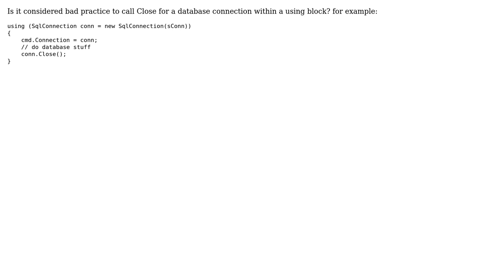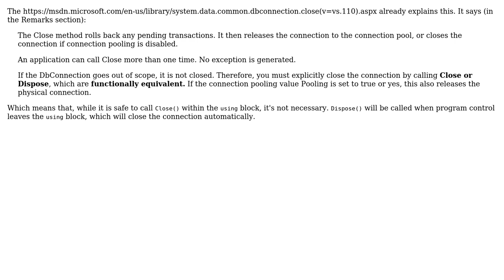Software Engineering: Explicit call to Close for a db connection within a using block in C#?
With thanks & praise to God, and with thanks to the many people who have made this project possible! | Content (except music & images) licensed under CC BY-SA | Music | Images & others | With thanks to user Travis user Robert Harvey and the Stack Exchange Network Trademarks are property of their respective owners. You are responsible for your own actions.